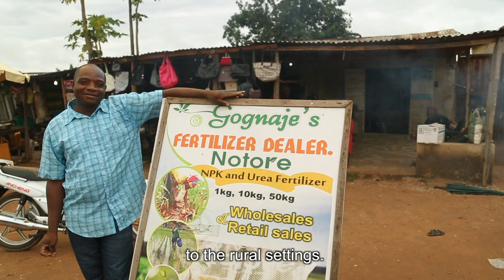Feed The Future Livelihoods Project in Nigeria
With support from USAID, and cost share from Catholic Relief Services in partnership with the Catholic Caritas Foundation of Nigeria, Mercy Corps, the Federation for Muslim Women Associations of Nigeria and Making Cents International, Feed The Future implemented the Nigeria Livelihoods Project. This 5-year project is based in rural communities in Northern Nigeria’s Sokoto and Kebbi states, and the Federal Capital Territory and is using a multi-sector approach that will help 42,000 very poor households grow their agriculture production, incomes and improve nutrition.

The project is delivering foundational skills-development training through a curriculum package geared to household levels that incorporates the integrated themes of income generation, financial education, and nutrition.